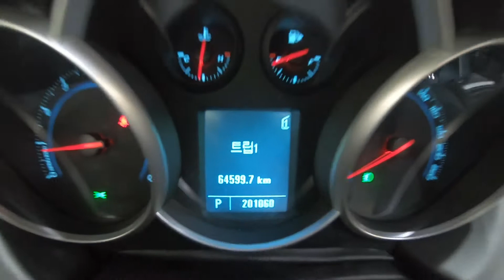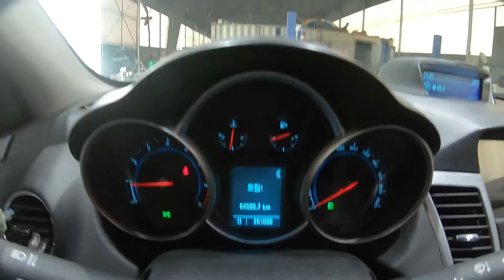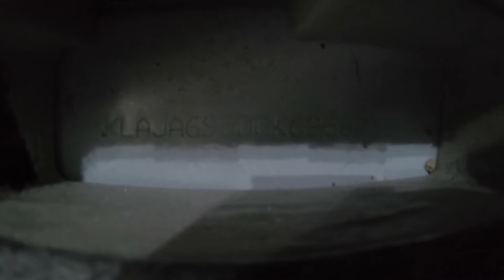626802 cruze 2012 gasoline